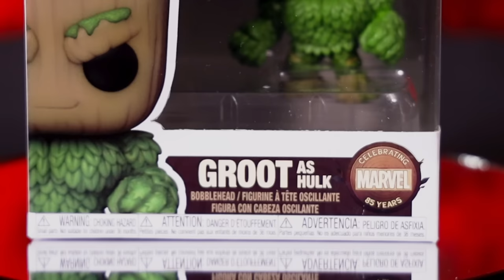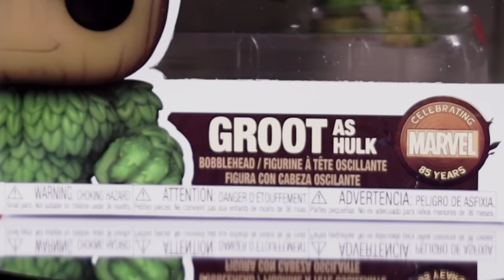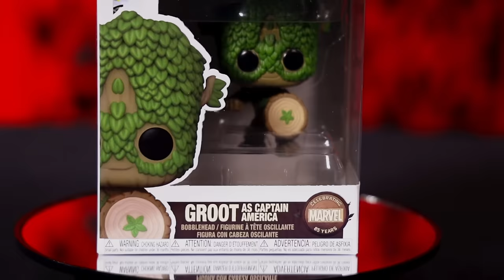“WE ARE GROOT” Funkos edición especial tributo a los superhéroes de Marvel con BabyGroot